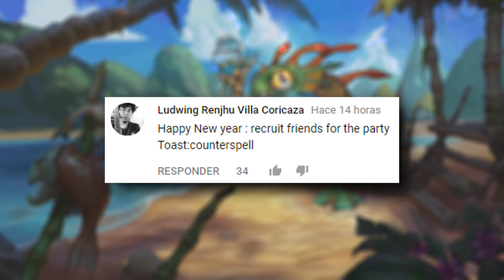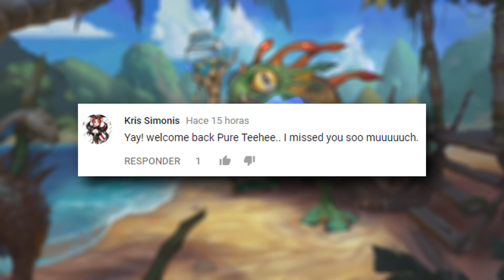At TURN 1?? REALLY?? | Hearthstone Daily Moments Ep. 647